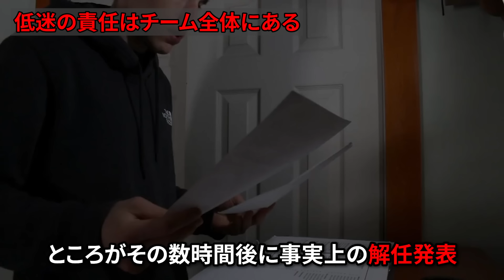古賀悠斗「ありえない…」西武の扇の要・古賀悠斗が語ったミスターライオンズ・松井監督が解雇された原因が泣ける！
西武・松井稼頭央の電撃解任についてコメントしたのは西武の正捕手・古賀悠斗。
古賀は衝撃のコメントを残しています。

プロ野球選手や監督、コーチ、関係者の皆様をリスペクトしてますが、ナレーションが不自然になるため敬称を省略しております。